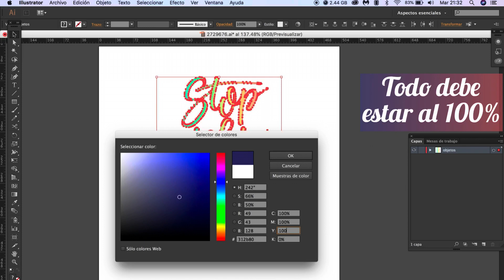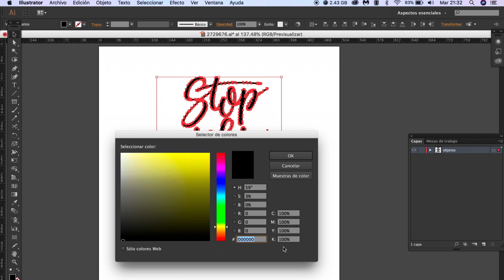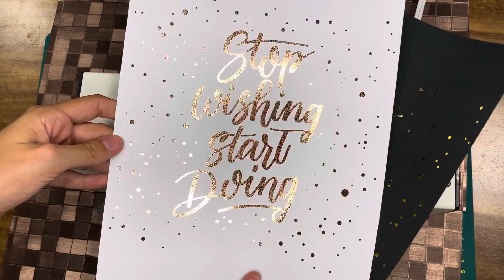Foil: ¿Cómo aplicarlo correctamente? Todo para metalizar tus proyectos!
¿Quieres aprender a metalizar tus proyectos? ¡En este video te enseño cómo
aplicar Foil de manera correcta!

Deja un comentario con lo que te gustaría que practicáramos, y si haces los ejercicios conmigo ¡etiquétame en tus publicaciones! :)